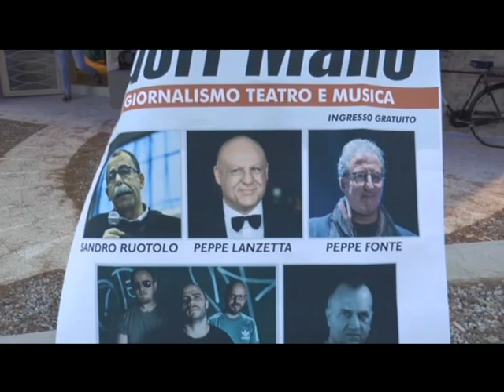tg 2 luglio 2019